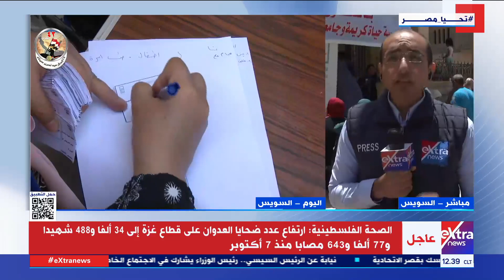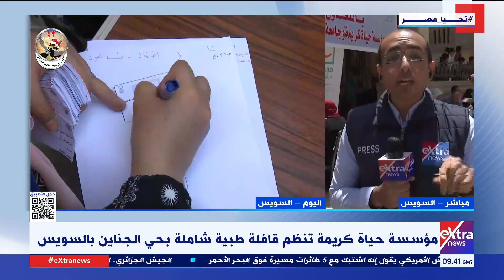مؤسسة حياة كريمة تنظم قافلة طبية شاملة بحي الجناين بالسويس.. مراسلنا محمد عادل يرصد التفاصيل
جولة الـ12 ظهرا.. مؤسسة حياة كريمة تنظم قافلة طبية شاملة بحي الجناين بالسويس.. مراسلنا محمد عادل يرصد التفاصيل